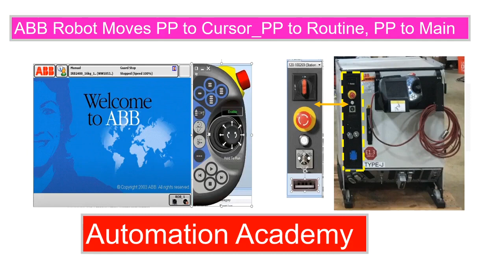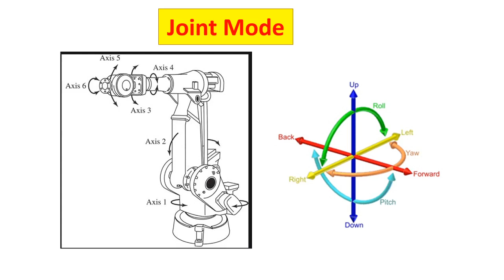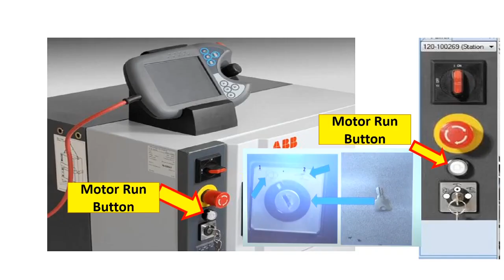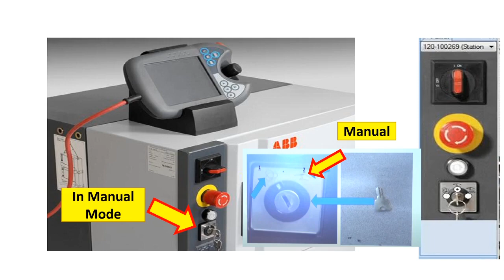ABB Robot |PP to Main, PP to Cursor, PP to Routine and Step Mode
PP to Routine, step move and Manual and Automatic Operation.
 And also going to teach you program application, navigation, jogging robot
• Program simple applications
• Connect I/O signals
• Cold start robot
• Read and modify programs
Who should learn my tutorial
• Electrical / Mechanical engineer
• Maintenance engineer
• Automation engineer